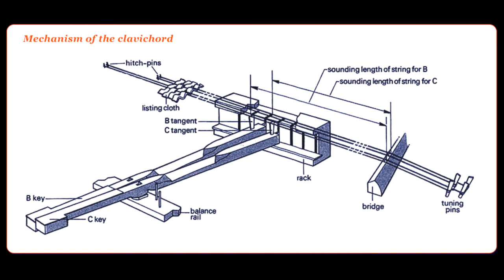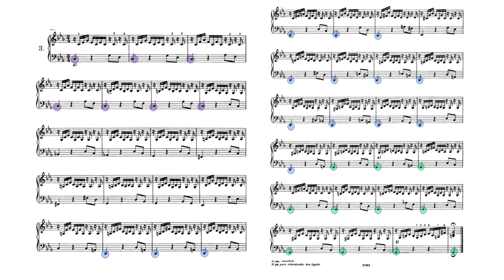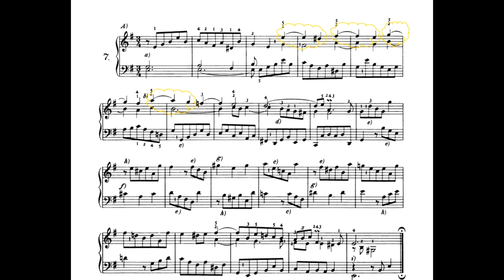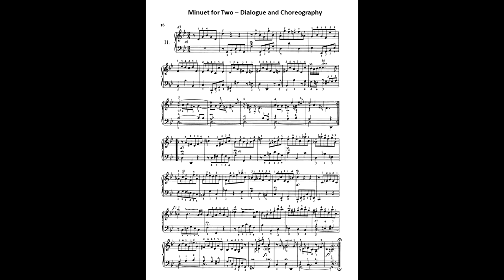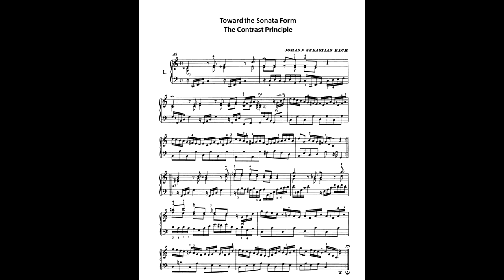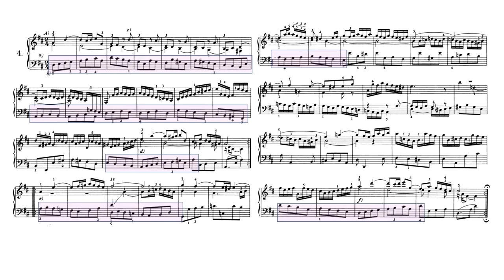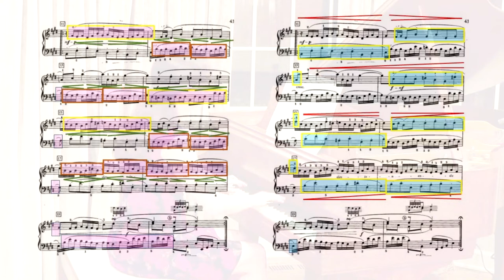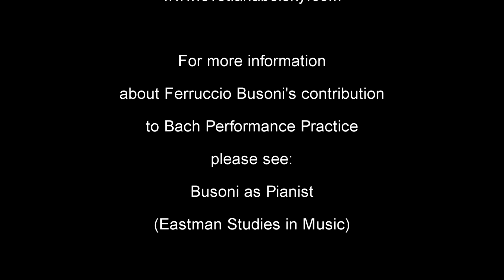Bach's Little Preludes: The Gateway to Baroque Mastery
J. S. Bach's Little Preludes are some of the best pedagogical literature ever written. This video presentation details the history and significance of J. S. Bach's "Little Preludes" and offers pedagogical suggestions on matters of interpretation, rhythm, articulation, ornamentation and much more.  To hear the Preludes in performance, please